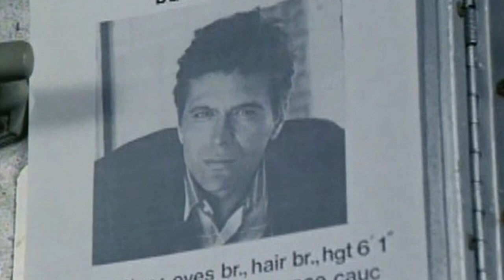Things You Didn’t Know About Stingray TV Series That Will Leave You Speechless!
Nick Mancuso as Stingray
James Handy as Chief Nelson Riskin
Barbara Williams as Ginny Mitchell
William S. Taylor as FBI Agent
Lisa Rafel as Barbara Samuel
Frank Totino as Guard
Rachel Ticotin as Elena Ballesteros
Ray Wise as Dr. John Whitaker
Robert Vaughn as Nameless Master Villain
Kathleen Lloyd as Candice
Robyn Douglass as Assistant D.A. Daphne Delgado
Raymond Singer as David Warren
Kelbe Nugent as Karen Marshall
Jeff Conaway as Ty Gardner
Marcia Strassman as Councilwoman Sondra Decker
Rosalind Chao as Colette Tran
Doug Savant as Cdt. Thomas O'Conner
Steven Williams as Tommy Miller, The Greeter
Samantha Eggar as Camilla Rousseau
Carmine Caridi as Alex Cobb
Roberts Blossom as Uncle Pat 'The Cat' Morel
Judith Chapman as Carla
Felton Perry as Floyd Wilson
Eugene Roche as Capt. Tim Greenwood
Bibi Osterwald as Audrey Brewster
Nick Ramus as Alexander Bondy
Raleigh Bond as Warren Medford
James Laurenson as Dr. Joel Forrester
Scott Paulin as Prof. Brainard
James Wainwright as Henry Pollard
J.E. Freeman as Flynn
James MacKrell as Reverend Dixon
Larry Keith as Senator Don Hartzler
Kate Charleson as Harriet Miller
Shannon Tweed as Harmony Masters
Todd Susman as Frankie Doyle
Francis X. McCarthy as Detective
Jenny Gago as Linda
Kabir Bedi as Dousseau
Jack Blessing as Dr. Steve Seidelman
John Fujioka as Grandfather Tran
Cliff Potts as Stephen Rousseau
Tom O'Brien as Joey Lane
David Raynr as J.J. Evans
Margaret Michaels as Erica Townsend
George McDaniel as Sgt. Jeff Callahan
Renny Temple as Arnold Dodd
Robert Gray as Crenshaw
Ann Wilkinson as Michelle 'Micky' Strickland
Tom Atkins as Donald Dixon